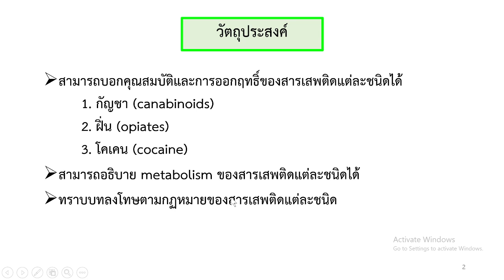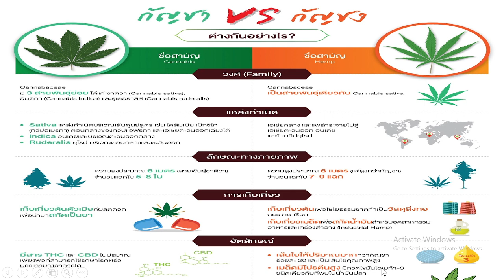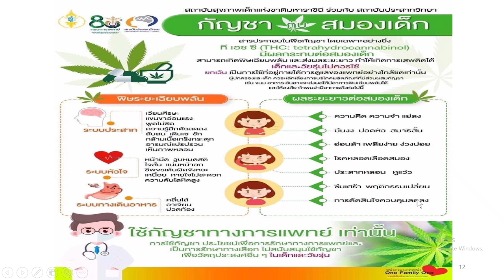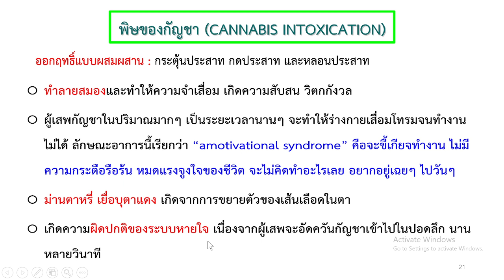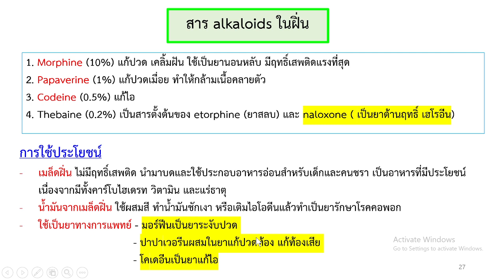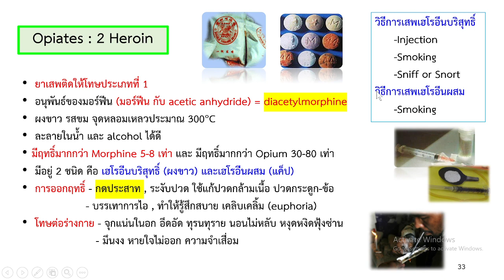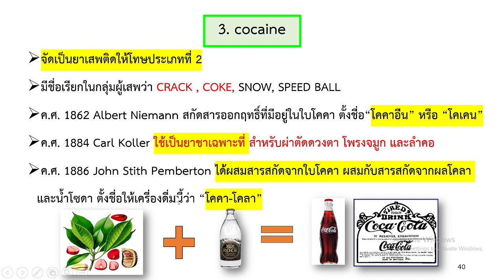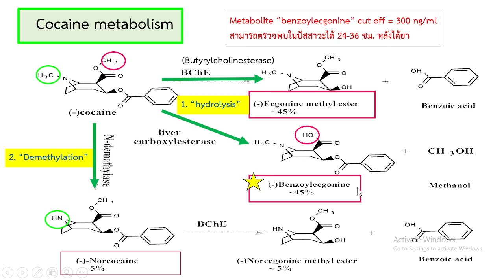VDO lecture canabis opiates cocaine 66